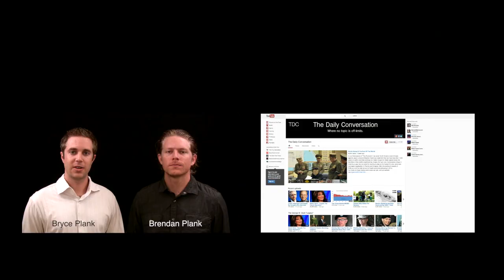5 Heavily Populated U.S. Cities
Most people think New York is the most densely populated city in America, but they're wrong. According to 2010 census data, Los Angeles is now the densest populated metropolitan area in the United States.
San Francisco was number two, followed by San Jose. The central valley city of Delano came in 4th, but it was a statistical fluke as its 54,000 residents barely qualified it as an "urbanized area". New York rounded out the top five. Of course east-coast inner cities tend to be more dense than what's found in the west, but California cities sustain dense populations over very large areas. Another Southern California giant, San Diego, has 4,037 people per square mile--making it denser than either Chicago or Philly.